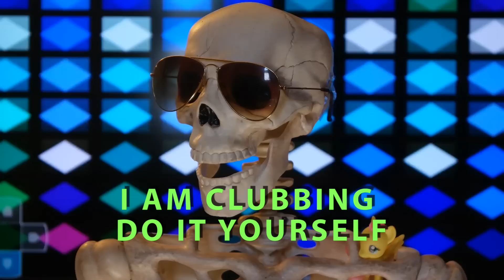D&D SLUGGERS Q&A Vol.2 (ep.3)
You asked and I'm answering!
This was very fun, let's do it gain soon!

Remixes featuring LUCIO and L.E.G.A.C.Y